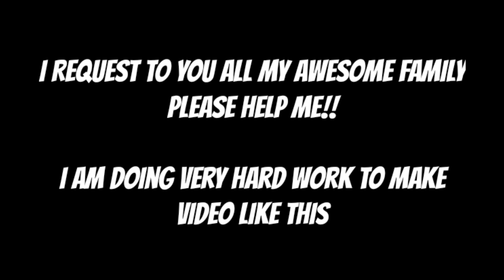8 Ball Pool | Trickshots Tutorial#6 | Contact Point Mirror Trickshots | How it works? | By HN inside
🌟Google+ - HN inside
🌟Kik- HNinside

I hope you awesome people enjoyed this video..

Regards,
HN inside
hninside